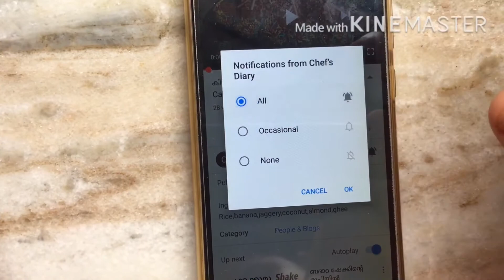Pineapple Ice Tea ।Refreshment Drink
Ingredients
Pineapple
Mint Leaf
Honey
Tea Powder